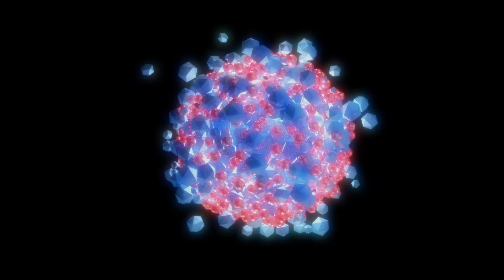Abstraxion - An Error Occured (Official Music Video)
Abstraxion - She Thought She Would Last Forever - album out now
digital, LP, CD here : abstraxion.lnk.to/P_JiV
Directed by Jem The Misfit

Full of reveries and hybrid explorations, Harold’s second full length ’She Thought She Would Last Forever' evokes images of landscapes and forests. A stretching dark and dystopian atmosphere pervades the album, but he still manages to mesh the melancholy with an overarching and swelling euphoria.
Contrasting themes of melancholia and exploring the tensions between expectation and reality. "The explorative nature of the album is articulated clearly through Abstraxion’s use of minor chords and organic sounds. "She Thought She Would Last Forever begins with ‘An Error Occurred’, a convivial albeit mysterious and energetic primer that then dives into the tight percussion and pensive vocals of ‘Just What I’ve Always Wanted’. Title track ‘She Thought She Would Last Forever’ is a dramatic cut which transcends slickly into the rasping synth, and recoiling bass of ‘Needed You’ accompanied by the entrancing vocals of Loic Fleury from Isaac Delusion.